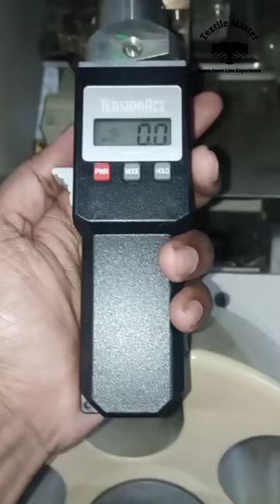Autocone Yarn Pakage Tension Meter | TensionAce | Centinewton (CN) Check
TensionAce: This is a textile winding machine yarn pakage tension Meter which is being shown running tension Centinewton (CN) in the yarn Pakage. Reference tension 12 CN but meter showing not exact 12 CN. It is showing around 12 CN